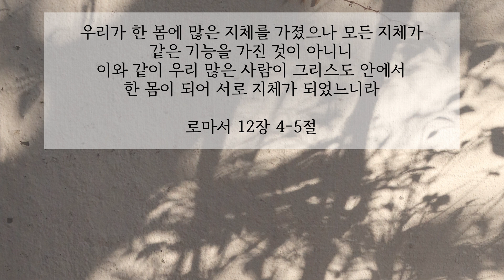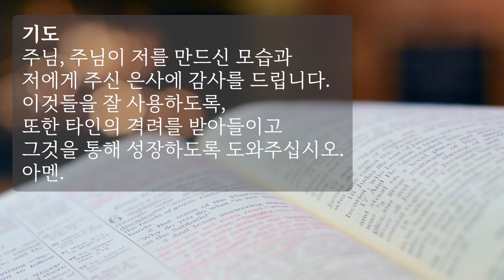본회퍼 묵상집ㅣ자신과 타인